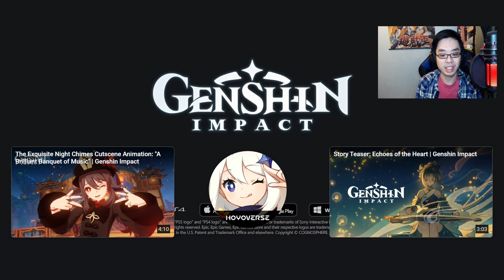Genshin Impact Lantern Rite Promotional Video REACTION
Did you manage to spot your favourite character in this video? 😊